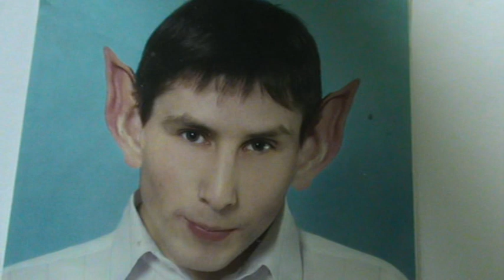Луиза Лабе "Что нас пленяет: ласковые руки?"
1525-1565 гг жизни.